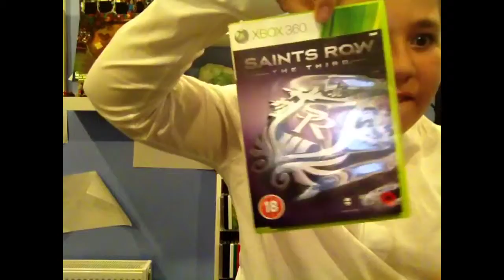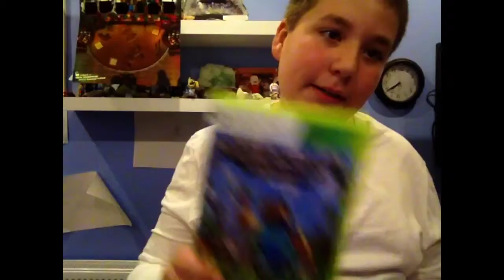Magic vlog of zoidberg